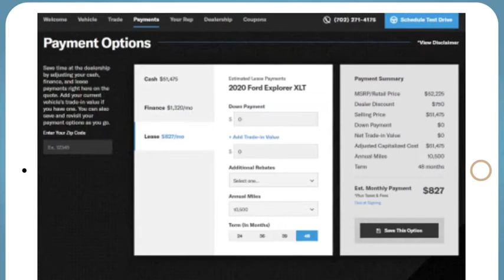2021 Honda Accord Hazleton, Wilkes-Barre, Scranton, East Stroudsburg, PA L086552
Crystal Black Pearl New 2021 Honda Accord available in Hazleton, Pennsylvania at Hazleton Honda. Servicing the Wilkes-Barre, Scranton, East Stroudsburg, PA area.
2021 Honda Accord Sport Special Edition - Stock#: L086552 - VIN#: 1HGCV1F45MA086552

Hazleton Honda
651 Airport Rd

Wheels: 19 Machine-Finished Alloy w/Black Inserts,Heated Front Bucket Seats,Leather-Trimmed Seats,Radio: 180-Watt AM/FM Audio System,4-Wheel Disc Brakes,Air Conditioning,Electronic Stability Control,Front Bucket Seats,Front Center Armrest,Leather Shift Knob,Spoiler,Tachometer,ABS brakes,AM/FM radio,Alloy wheels,Automatic temperature control,Brake assist,Bumpers: body-color,Delay-off headlights,Driver door bin,Driver vanity mirror,Dual front impact airbags,Dual front side impact airbags,Four wheel independent suspension,Front anti-roll bar,Front dual zone A/C,Front fog lights,Front reading lights,Fully automatic headlights,Heated door mirrors,Heated front seats,Illuminated entry,Knee airbag,Leather steering wheel,Low tire pressure warning,Occupant sensing airbag,Outside temperature display,Overhead airbag,Overhead console,Panic alarm,Passenger door bin,Passenger vanity mirror,Power door mirrors,Power driver seat,Power passenger seat,Power steering,Power windows,Radio data system,Rear anti-roll bar,Rear seat center armrest,Rear window defroster,Remote keyless entry,Security system,Speed control,Speed-sensing steering,Split folding rear seat,Steering wheel mounted audio controls,Telescoping steering wheel,Tilt steering wheel,Traction control,Trip computer,Variably intermittent wipers,Front beverage holders,8 Speakers,Lane Departure Warning System,Speed-Sensitive Wipers,Exterior Parking Camera Rear,Auto High-beam Headlights,Forward collision: Collision Mitigation Braking System (CMBS) + FCW mitigation,Emergency communication system: HondaLink,Apple CarPlay/Android Auto,Adaptive Cruise Control: Adaptive Cruise Control (ACC) with Low-Speed Follow